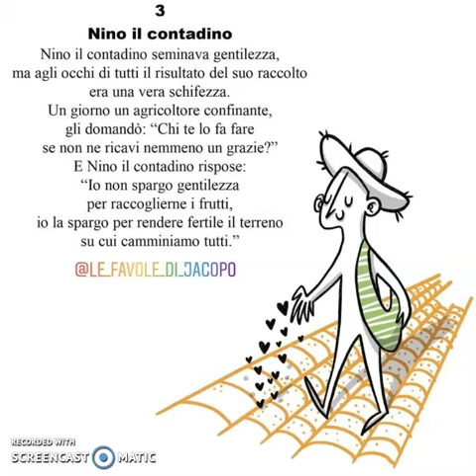Nino il contadino…Le favole di Jacopo